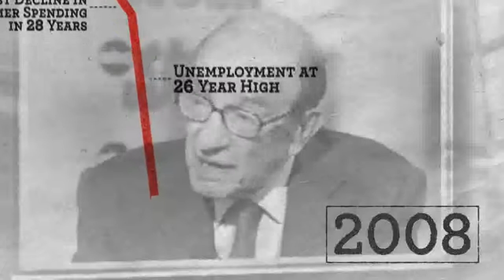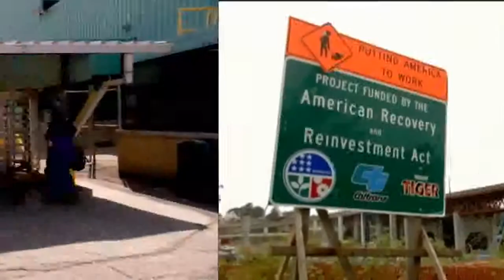The President, Barack Obama - Score Card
Highlights of Barack Obama days in at the White House.